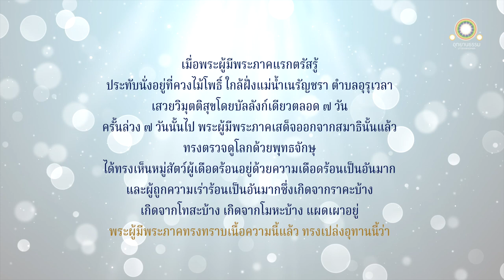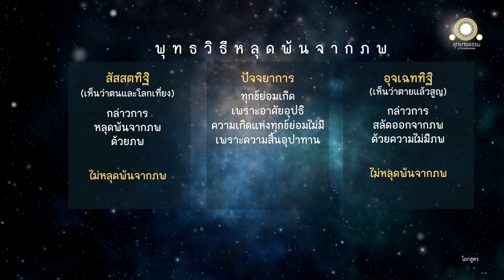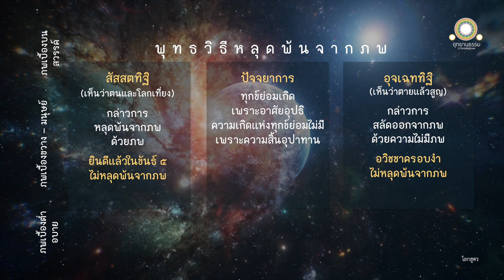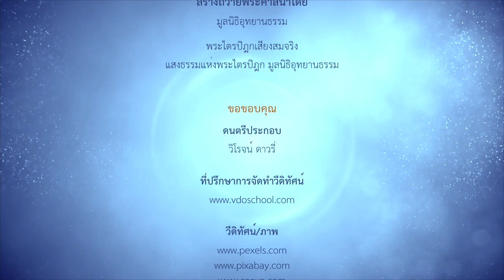พุทธวิธีหลุดพ้นจากภพ | โลกสูตร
พุทธวิธีหลุดพ้นจากภพ
(สัมมาทิฏฐิ)
โลกสูตร

สมัยหนึ่ง พระผู้มีพระภาคแรกตรัสรู้ ประทับอยู่ที่ควงไม้โพธิ์ใกล้ฝั่งแม่น้ำเนรัญชรา ตำบลอุรุเวลา ก็สมัยนั้นแล พระผู้มีพระภาคประทับนั่งเสวยวิมุตติสุขโดยบัลลังก์เดียวตลอด ๗ วัน

ครั้งนั้นแล โดยล่วง ๗ วันนั้นไป พระผู้มีพระภาคเสด็จออกจากสมาธินั้นแล้วทรงตรวจดูโลกด้วยพุทธจักษุ ได้ทรงเห็นหมู่สัตว์ผู้เดือดร้อนอยู่เป็นอันมาก และผู้ถูกความเร่าร้อนเป็นอันมาก ซึ่งเกิดจากราคะบ้าง เกิดจากโทสะบ้าง เกิดจากโมหะบ้าง แผดเผาอยู่

ลำดับนั้นแล พระผู้มีพระภาคทรงทราบเนื้อความนี้แล้ว ได้ทรงเปล่งอุทานนี้ในเวลานั้นว่า

โลกนี้เกิดความเดือดร้อนแล้ว ถูกผัสสะครอบงำแล้ว ย่อมกล่าวถึงโรคโดยความเป็นตัวตน

ก็โลกย่อมสำคัญโดยประการใด ขันธปัญจก (ขันธ์ ๕) อันเป็นวัตถุแห่งความสำคัญนั้น ย่อมเป็นอย่างอื่นจากประการที่ตนสำคัญนั้น

โลกข้องแล้วในภพมีความแปรปรวนเป็นอื่น ถูกภพครอบงำแล้ว ย่อมเพลิดเพลินภพนั่นเอง

(สัตว์) โลกย่อมเพลิดเพลินสิ่งใด สิ่งนั้นเป็นภัย โลกกลัวสิ่งใด สิ่งนั้นเป็นทุกข์ ก็บุคคลอยู่ประพฤติพรหมจรรย์นี้เพื่อจะละภพแล

ก็สมณะหรือพราหมณ์เหล่าใดเหล่าหนึ่งกล่าวความหลุดพ้นจากภพด้วยภพ (สัสสตทิฐิ) เรากล่าวว่า สมณพราหมณ์เหล่านั้นทั้งหมดไม่หลุดพ้นไปจากภพ

ก็หรือสมณะหรือพราหมณ์เหล่าใดเหล่าหนึ่ง กล่าวความสลัดออกจากภพด้วยความไม่มีภพ (อุจเฉททิฐิ) เรากล่าวว่า สมณพราหมณ์เหล่านั้นทั้งหมดไม่สลัดออกไปจากภพ

ก็ทุกข์นี้ย่อมเกิดเพราะอาศัยอุปธิทั้งปวง ความเกิดแห่งทุกข์ย่อมไม่มี เพราะความสิ้นอุปาทานทั้งปวง

ท่านจงดูโลกนี้ สัตว์ทั้งหลายเป็นจำนวนมาก ถูกอวิชชาครอบงำ หรือยินดีแล้วในขันธปัญจกที่เกิดแล้ว ไม่พ้นไปจากภพ

ก็ภพเหล่าใดเหล่าหนึ่งในส่วนทั้งปวง (ในเบื้องบน เบื้องต่ำ เบื้องขวาง) โดยส่วนทั้งปวง (สวรรค์ อบาย และมนุษย์เป็นต้น) ภพทั้งหมดนั้น ไม่เที่ยง เป็นทุกข์ มีความแปรปรวนเป็นธรรมดา อันบุคคลผู้เห็นขันธปัญจกกล่าวคือ ภพ ตามความเป็นจริงด้วยปัญญาอันชอบอย่างนี้อยู่ ย่อมละภวตัณหาได้ ทั้งไม่เพลิดเพลินวิภวตัณหา ความดับด้วยอริยมรรคเป็นเครื่องสำรอกไม่มีส่วนเหลือ

เพราะความสิ้นไปแห่งตัณหาทั้งหลายโดยประการทั้งปวง เป็นนิพพาน ภพใหม่ย่อมไม่มีแก่ภิกษุนั้น ผู้ดับแล้วเพราะไม่ถือมั่น ภิกษุนั้นครอบงำมาร ชนะสงคราม ล่วงภพได้ทั้งหมด เป็นผู้คงที่ ฉะนี้แล